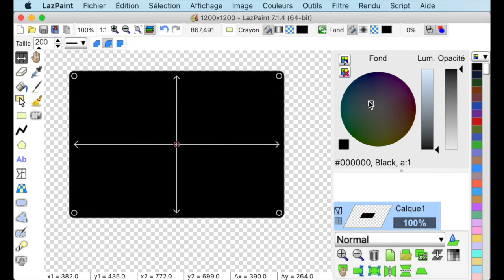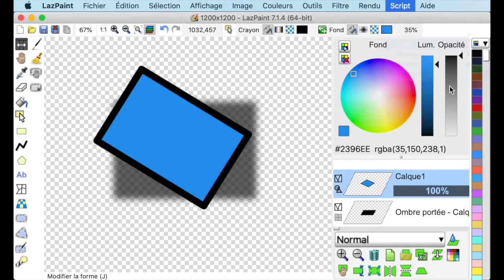LazPaint - Ombre portée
Comment faire une ombre portée et la mettre à jour.

How to make a drop shadow and update it.